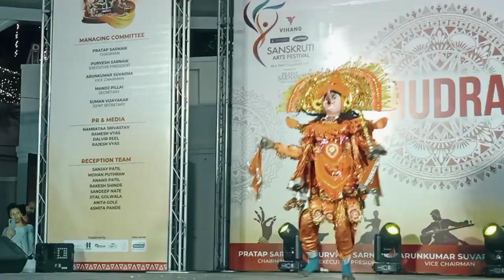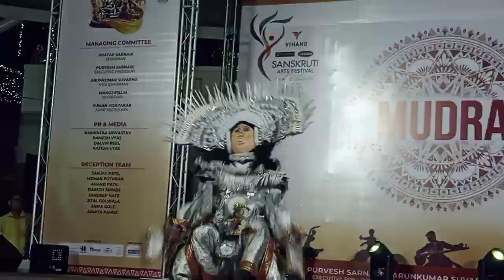Upavanlake Art festival 2024#Chhau dance